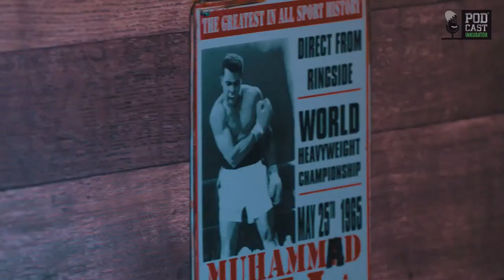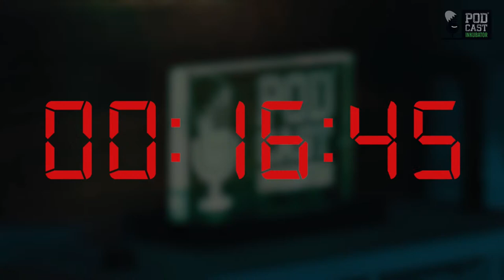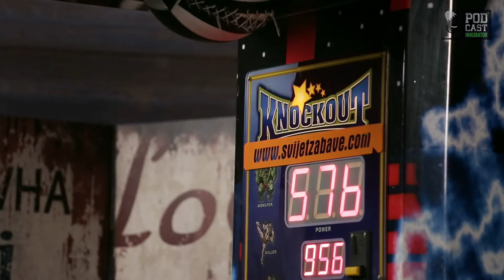Podcast Inkubator #469 - Marko i Goran Jović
Na crveni kauč dolazi jedan od naših najpoznatijih fotografa, čovjek čije fotografije će vas oboriti s nogu, a priča fascinirati i inspirirati.